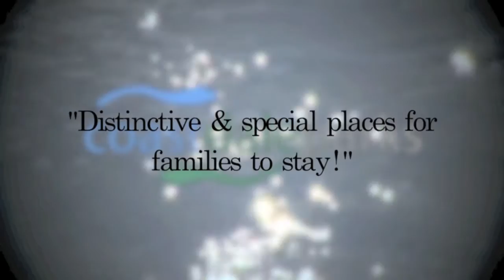Delta Denbigh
Contemporary styling has been used to create this affordable stylish holiday home. Comfort and thoughtful design have produced a competitively price holiday home packed with features. Natural colours with a citrus accent to the lounge give a bright fresh look , the design works well throughout and the space has been maximised to its best potential. A well laid out kitchen works well creating harmony with the dining area. The Denbigh Deluxe is an ideal holiday home, guaranteed to exceed your expectations, Special Features * Upvc single glazed windows and aluminium door/s * Plastisol coated steel pantile pitched roof * Electric plinth heaters * Vaulted ceiling to lounge and dining areas * Domestic interior doors and handles * Exterior light * Lagged pipes * Large U shaped fixed seating area * Gas fire to lounge * Feature glass storage cabinets * Matching coffee table * Dining table and 4 chairs * Feature down lights to lounge, kitchen and dining area £24,995